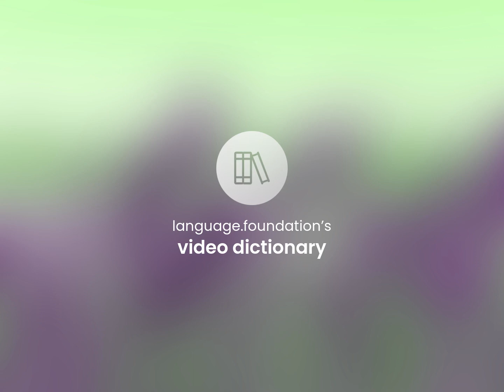Rogue state • definition of ROGUE STATE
ROGUE STATE meaning

Susan Miller (2023, March 8.) What is Rogue state?